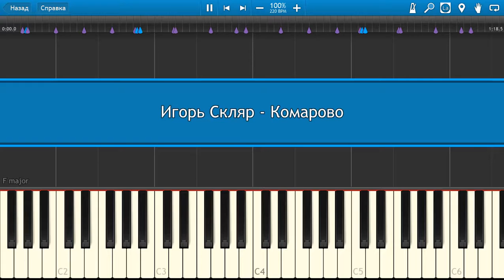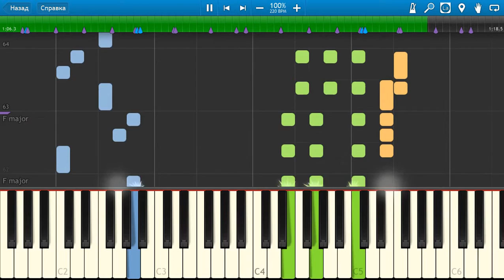Игорь Скляр - Комарово (на пианино Synthesia)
Как играть на пианино Игорь Скляр - Комарово [Piano Tutorial] Synthesia